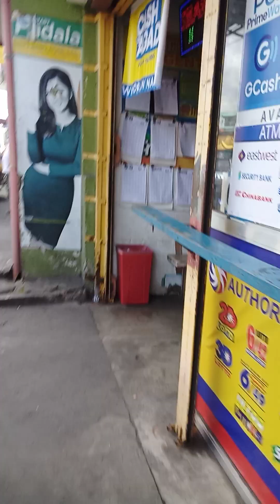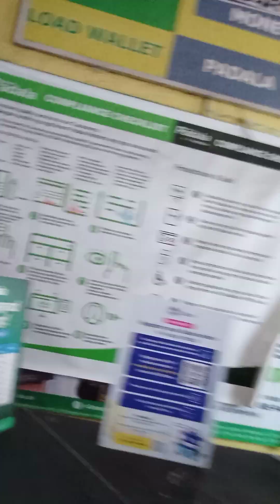7 April 2023